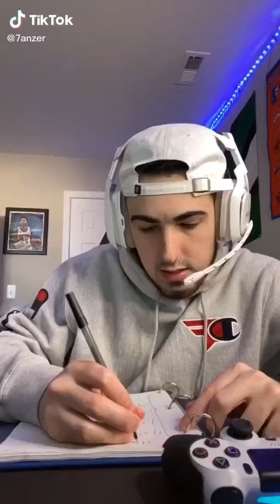Gaming tik toks